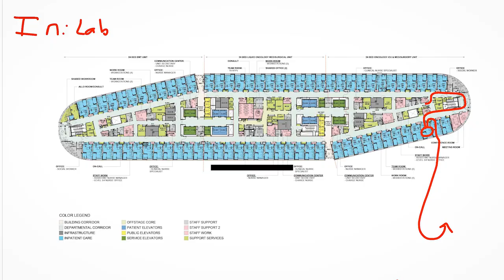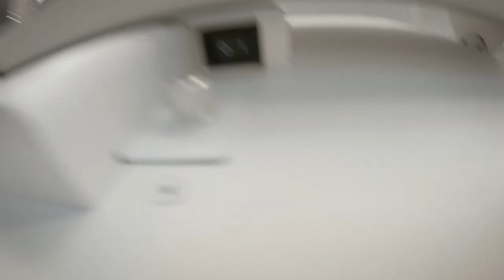Behind the Scenes: Making the Pavilion Drone Tour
Take a peek behind the scenes at how Penn Medicine's video team created the award-winning drone tour video celebrating the opening of The Pavilion.